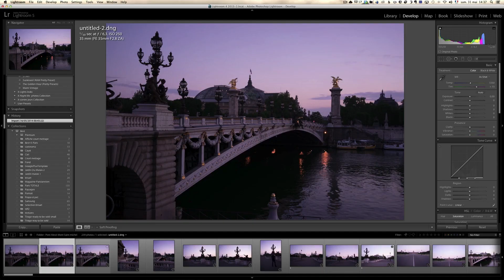My updated complete Lightroom 5 and Photoshop CC workflow : Paris in spring Part I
In this tutorial I show you my full updated workflow on using Lightroom 5 and Photoshop CC.

I present 10 projects from A to Z, showing you how it was shot and the full post processing. All the raw files are included.